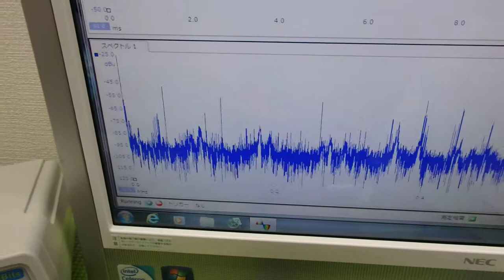メガヘルツの超音波発振制御プローブを利用した実験動画 ultrasonic-labo